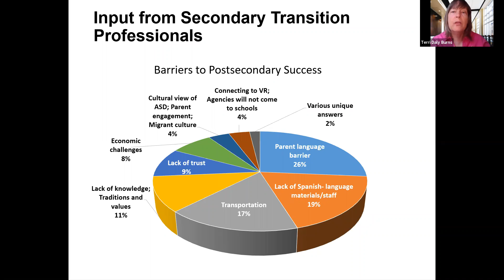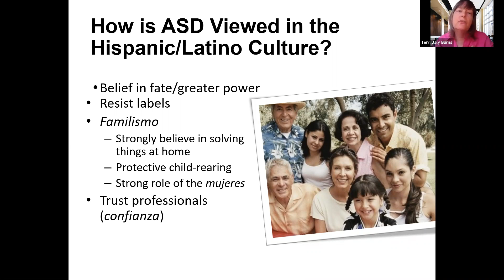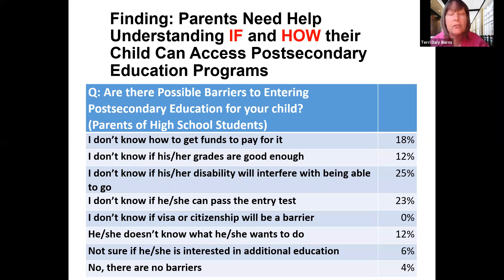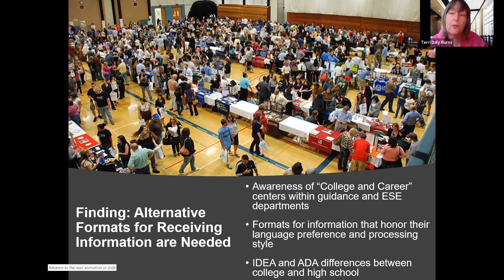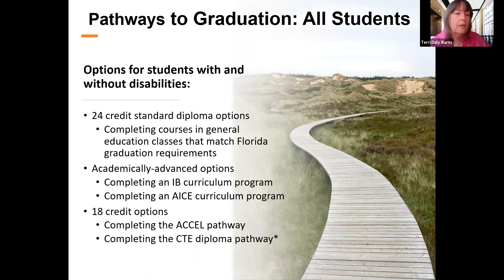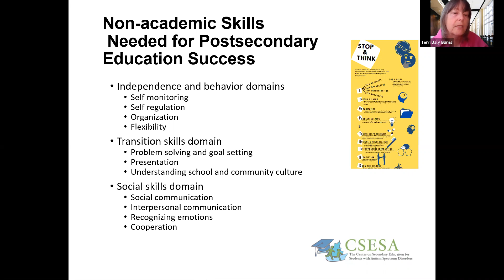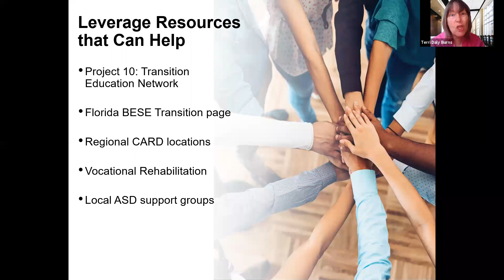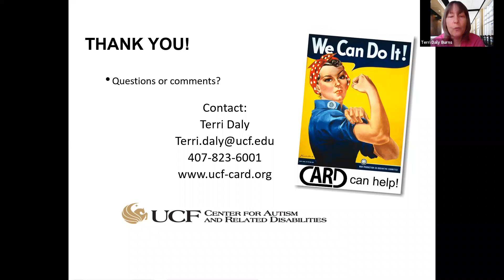VISIONS 2021 Breakout #7: Improving Postsecondary Outcomes for Hispanic/Latino Students with ASD